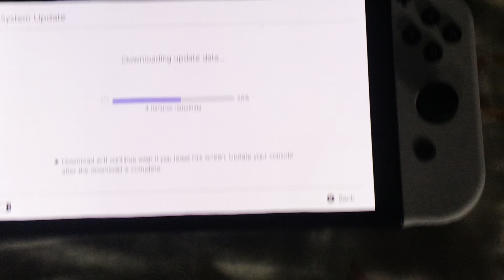A CLEANING DAY, BEFORE UNBOXING THE NINTENDO SWITCH OLED !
I’m back, and I’m here to stay we often fall into this ball of depression or life just hits us..
you’re not alone. Keep your head high..

And without further or do enjoy this video, I’m sending my blessings to everyone watching.. or even passing by.

Wanna connect?